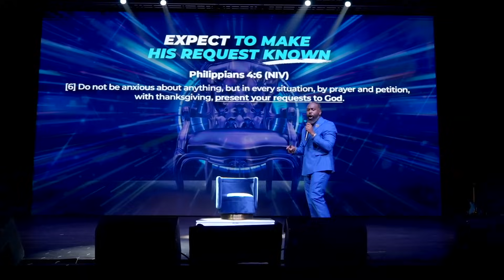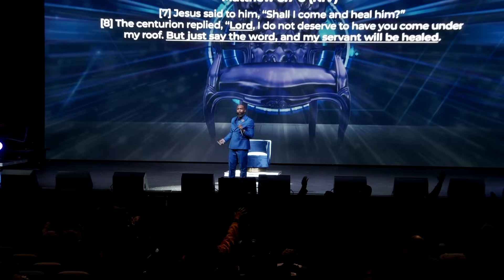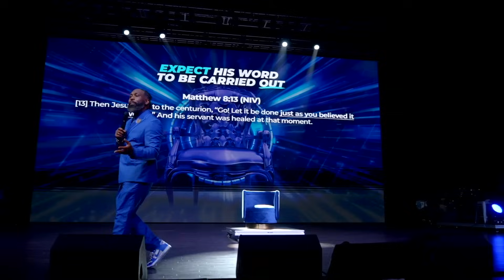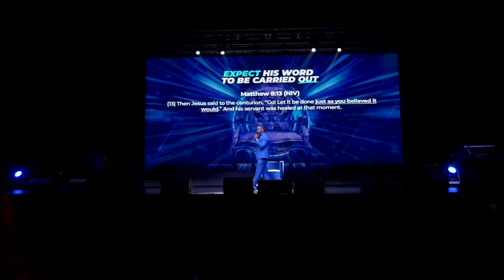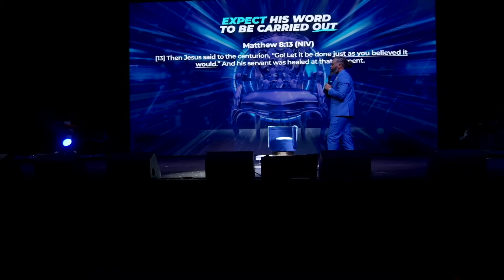How To Make The Word Work In Your Home // The Seat of Expectation